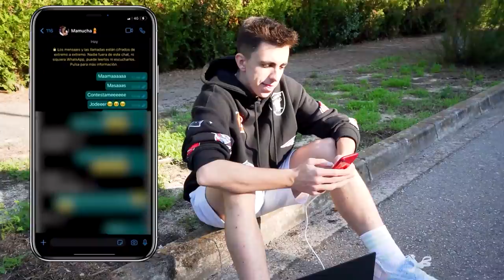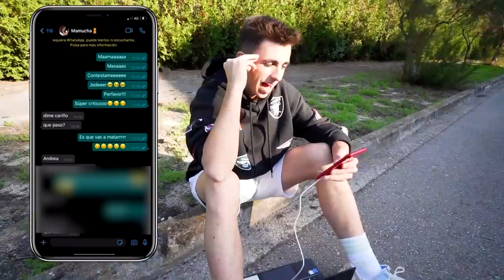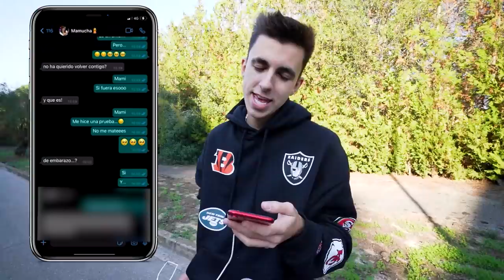MI VECINA ME CONFIESA SI ESTA EMBARAZADA O NO…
Mi vecina se ha hecho la prueba de embarazo pero no consigo que me diga el resultado, le pido a su mejor amiga que hable con ella para averiguarlo pero está muy rara y a ella tampoco se lo dice. Según mi vecina tengo que hacer un acto heroico para que me lo diga...